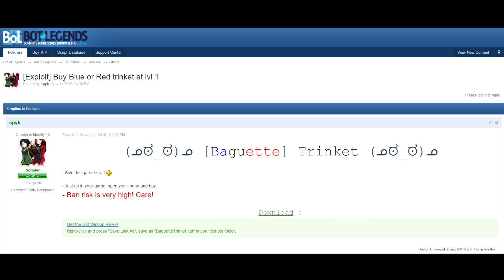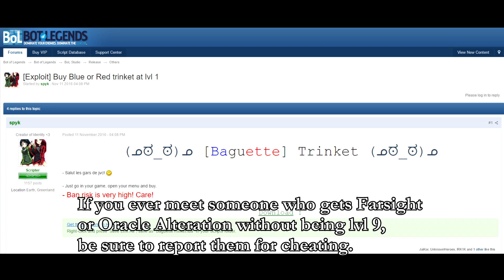BLUE TRINKET AT LEVEL 1?!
Thanks for all the subs, likes, comments and shares! Helps me a lot!